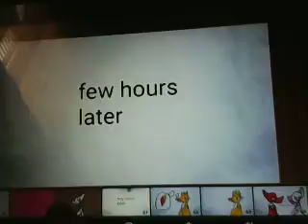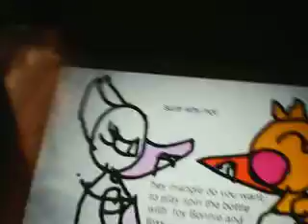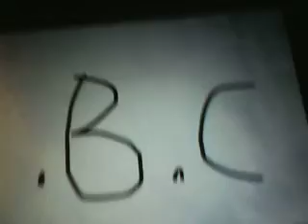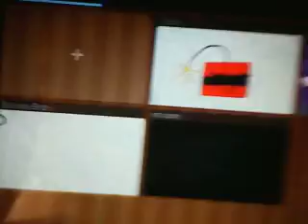foxy x mangle part 3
sorry it took SO SO long but i hope this makes it up and that is my oc